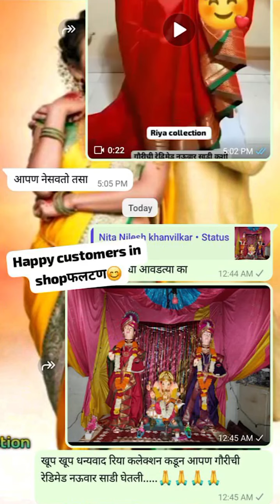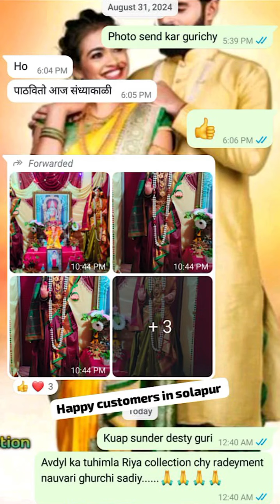September 14, 2024